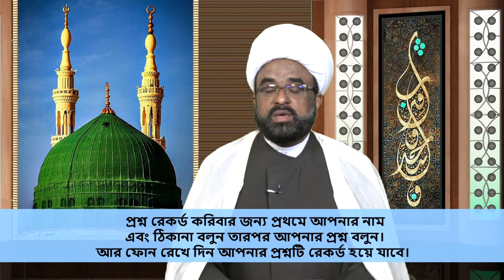Islam in Bangla || Episode 553|| Questions & Answers || Maulana Sabir Raza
(Questions & Answers)